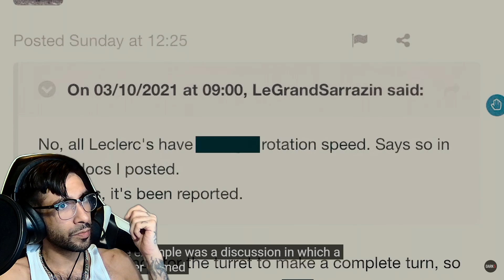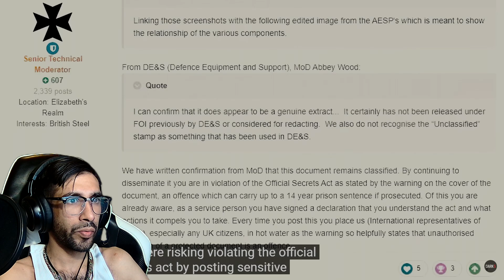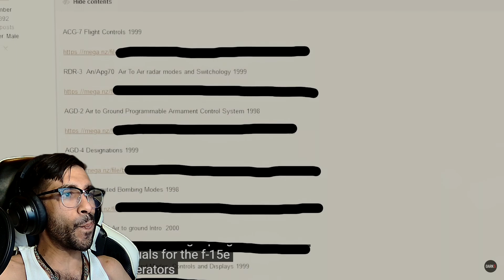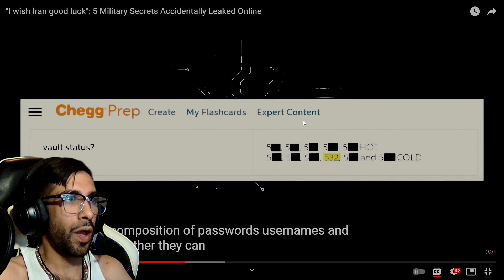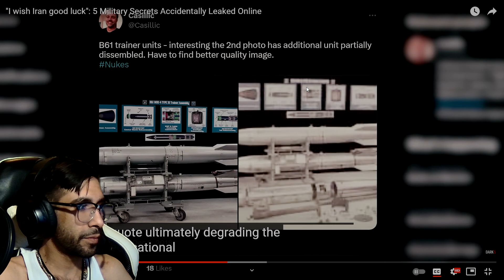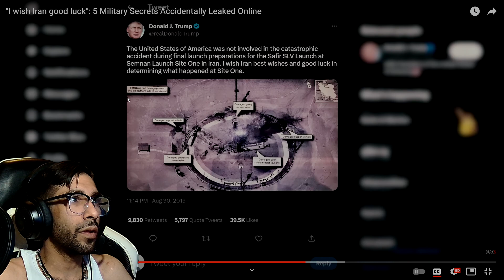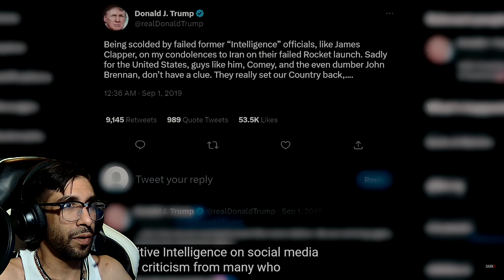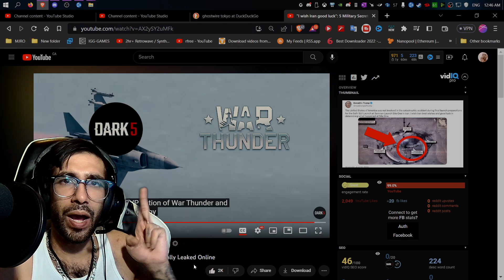Tony Reacts to Huge Military Secrets, Accidentally Leaked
come slay zombies or lfg for dmz in my discord server:
discord.me /zombienation